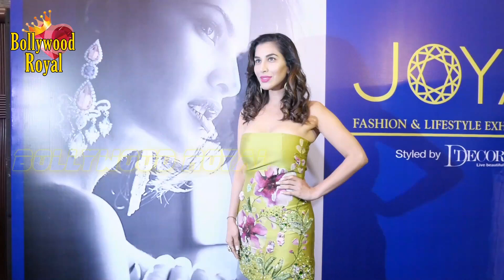Sophie Choudry Walks Ramp For Monisha Jaisingh At Joya Fashion & Lifestyle Exhibition